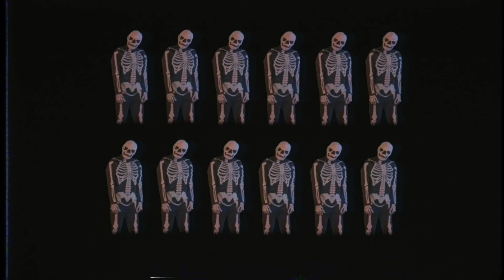HIGH CHURCH - Demons [Music Video]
Late last year, I jumped on the opportunity to help create a low-fi music video for some friends and their band -- HIGH CHURCH. We threw together a quick green screen in the downtown SHED shop, they put on some costumes and everything you see happened next. I only had a few weeks to put this together so its got a very minimal approach but I still think it's a fun watch that captures their stage presence and spirit.

Check out them out on youtube and instagram --

Shot with the a6500 and a6300 using the Sigma 18-35mm and Sigma 50-100mm.